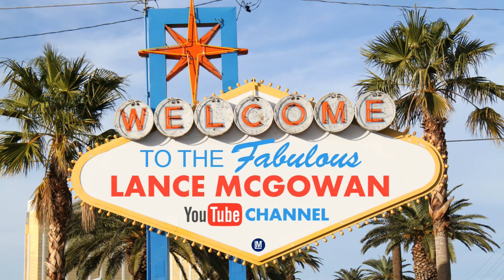How To Create Win-Win Partnerships In Life And Business (Part 3)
▼ 30 DAY GUIDE TO REDUCING STRESS AT WORK▼

PAPERBACK (AMAZON)

KINDLE (AMAZON)

AUDIO (AUDIBLE)

Brief Overview:
The key to win win partnerships and business are to clarify expectations upfront and lovingly hold others accountable. This means having the critical conversations upfront and being brutally honest but exceedingly kind in order to make sure everyone is on the same page. This also means seeking understanding about things that are confusing or frustrating to you and making sure you always focus on solutions and building intimacy in your relationships

Additional Resources:
a.) How To Solve Your People Problems

b.) 177 Mental Toughness Secrets of the World Class

c.) Jack Canfield's Success Principles

Lance McGowan
11700 W Charleston Blvd #170-415